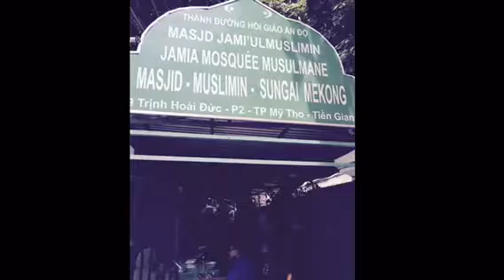Mekong Trip 20.05.17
With beloved F&N colleagues